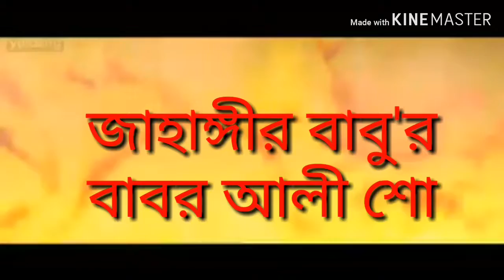babor ali show 84, press briefing by nur jaman Chowdhury, candidate vice-chairman 201senbag ag